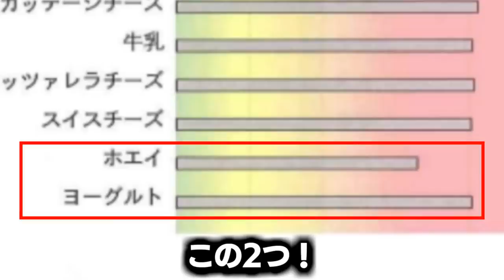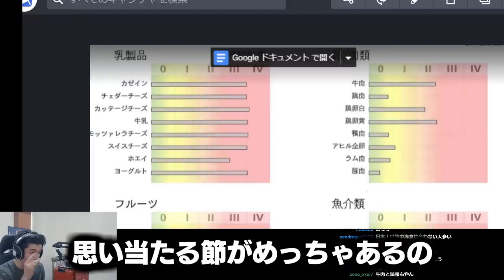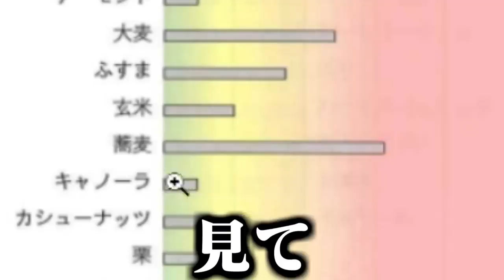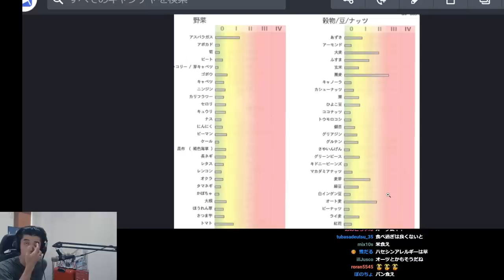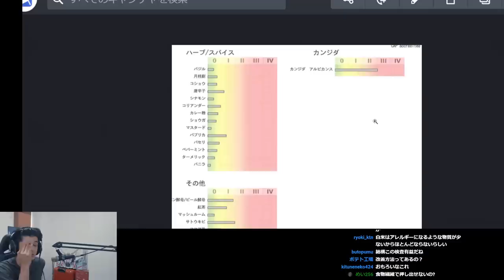次回やるリスナー参加型配信で、ヤバすぎる企画を持ち込むスタンミじゃぱん